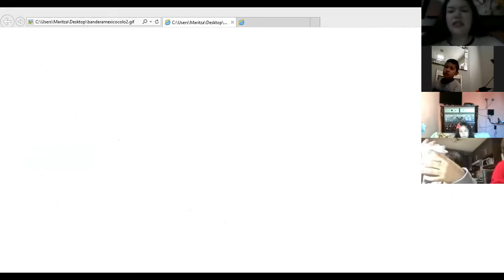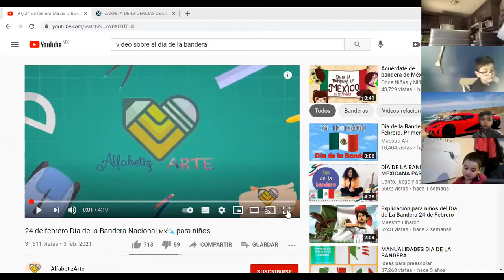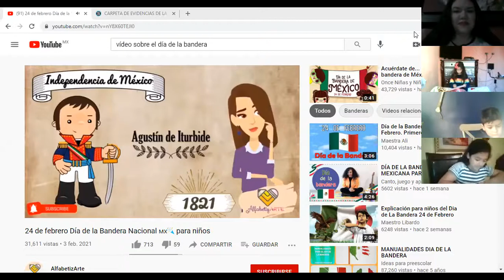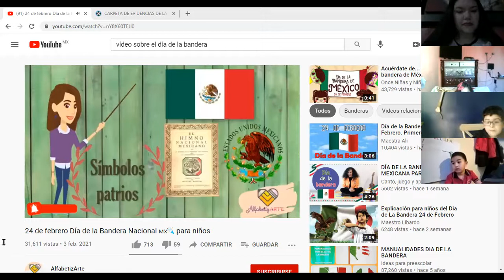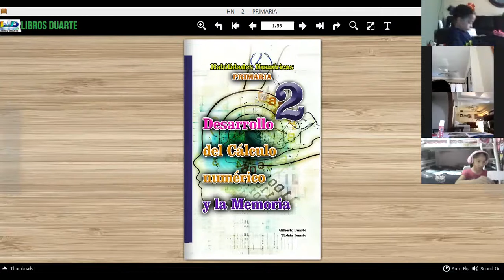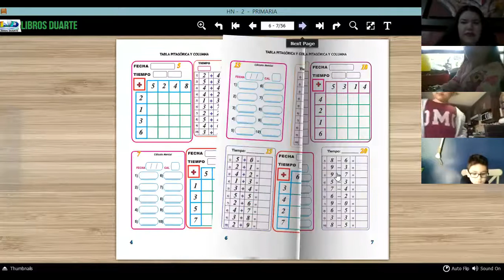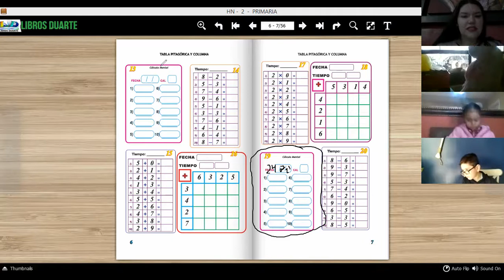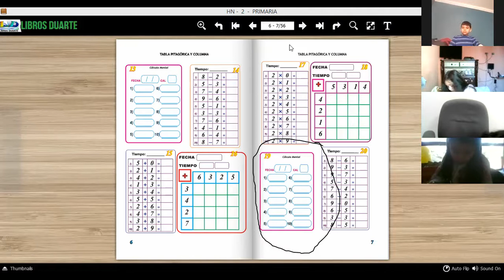VÍDEO 1, DE LA CLASE DE MATEMÁTICAS DEL DÍA MIÉRCOLES 24 DE FEBRERO